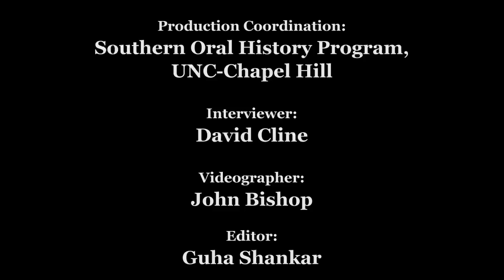Civil Rights History Project: Harold K. Brown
Harold K. Brown oral history interview conducted by David P. Cline in San Diego, California, 2016 June 28